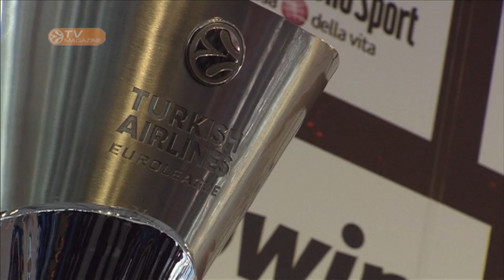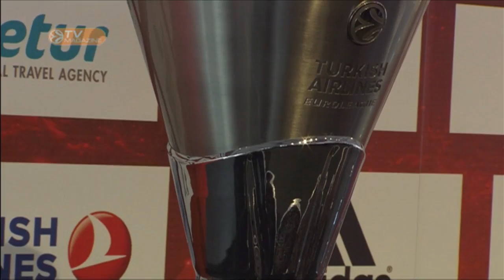Weekly Show 15/05/2014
On the eve of the big event...
The Magnificent Four arrived in Milan...
The awards for the season and the 2014 Turkish Airlines Euroleague MVP
The Coaches and Stars introduce the Final four
Forecasts and previews from the protagonists...